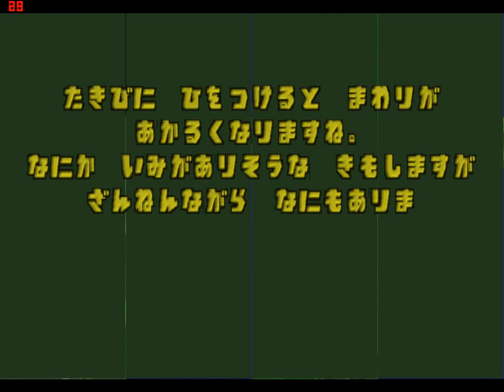[120%] Part 4 - Spyro The Dragon PS1 Japanese 1999 Version - Dark Hollow (Night Square)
This level has a very notable difference. Look: 4:06. One tower is missing! Why. It didn't even stop you from gliding to that room to the left... Oh, by the way, yeah, there's a dragonfly egg in that room. Other than that the level is pretty much the same. Of course, aside from these signposts...

Played on PC using Xebra PS1 emulator with embedded PK201 PocketStation emulator.